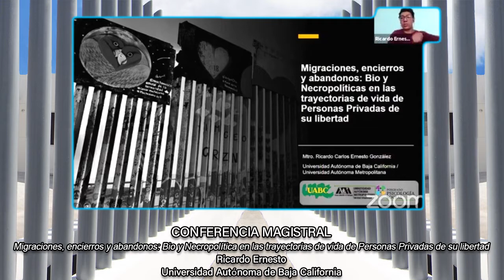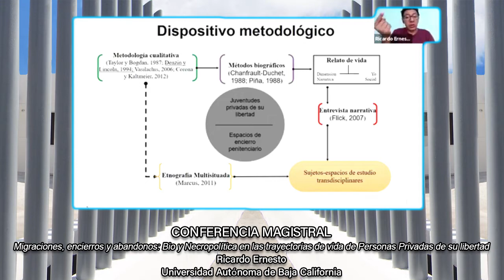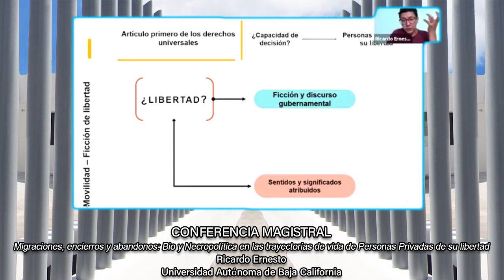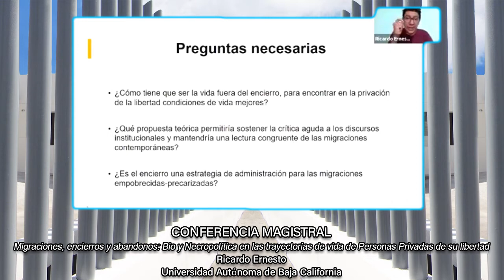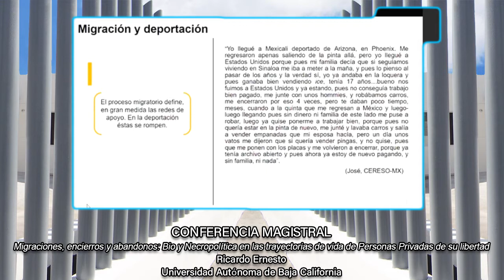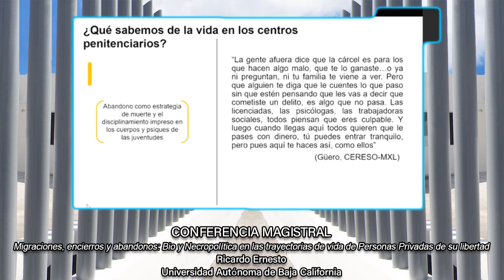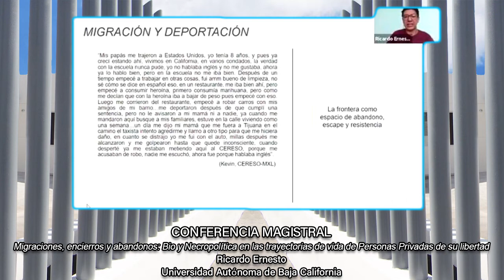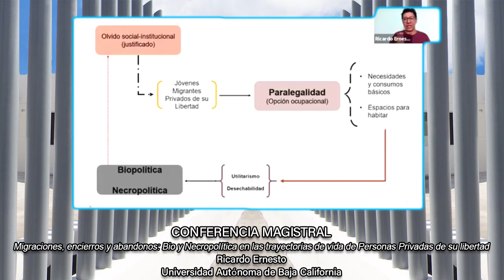8) Conferencia Magistral. Migraciones, encierros y abandonos: Bio y Necropolítica...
2do Congreso Internacional de Estudios y Trabajos para las Migraciones y Movilidades Contemporáneas: Políticas de contención, tránsito, retornos y expulsión
17-18 de junio de 2021

Conferencia Magistral
Migraciones, encierros y abandonos: Bio y Necropolítica en las trayectorias de vida de Personas Privadas de su libertad
Ricardo Ernesto, Universidad Autónoma de Baja California